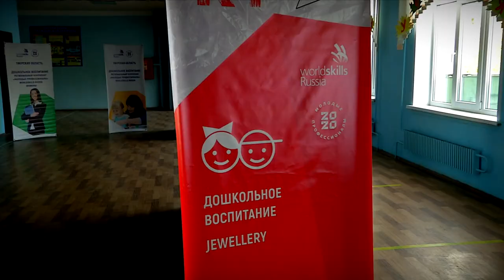В Твери стартовал первый региональный отборочный этап 6-го чемпионата «Молодые профессионалы»